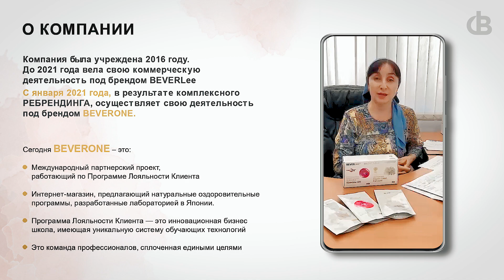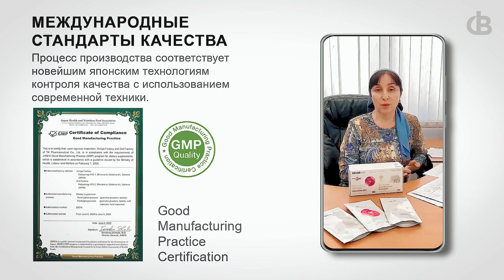Коксартроз тазобедренного сустава - Результат | BEVERONE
***Результат №47 | Коксартроз тазобедренного сустава:
Среди употреблявших продукты BEVERONE, в составе которого минеральный комплекс и витамины (биологически активные добавки) есть большое количество результатов. Результаты по более 150-ти заболеваниям,  разнообразны и невероятны. В этом видео Алиса Уциева рассказала о своих результатах от использования данного продукта!

***Natija №47 | Chanoq-son koksartrozi:
BEVERONE mahsulotlaridan minerallar ko'mpleksi va vitaminlardan tashkil topgan mahsulotlarini (Biologik Faol Qo'shimchalari) istemol qilganlar orasida ko'plab natijalar yuz berib kelmoqda. Kuzatilgan natijalar 150 dan ziyod kasalliklarga bog'liq bo'lib, ularning xilma-xilligi va natijalariga aql ishonaolmaydi. Ushbu videoda Siz, yuz berayotgan natijalarning bazilari haqida shu mahsulotlardan istemol qilib, yaxshi natijalar olgan Alisa Utsiyevaning o'zlaridan eshitishingiz mumkin!

Головной офис компании BEVERONE:
📬100084
Ориентир: гостиница "RADISSON Blu Tashkent"
Б.Ц. "SEMURG"
Метро "BODOMZOR"